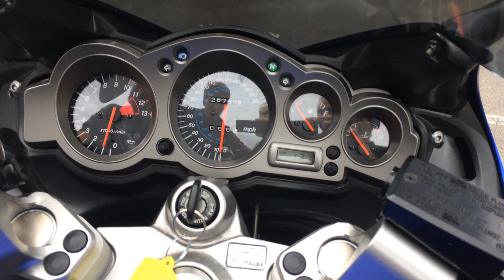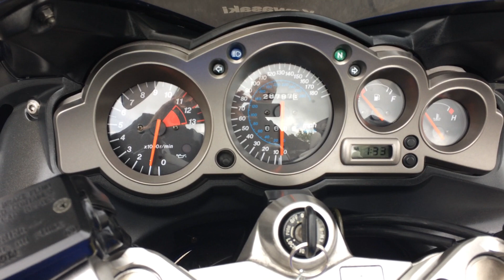Kawasaki ZZR1200C2 H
This is our Kawasaki ZZR1200C2-H in Blue, 28797 Miles with Full Service History, & Previous mots, Givi Carrier, Double Bubble Screen, Handle Bar Risers. This bike can now be seen in our showroom.